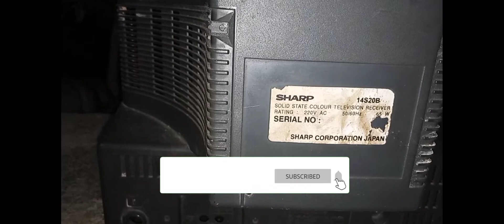tv sharp 14 regulator jebol terus 21 Januari 2022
Tv ini kerusakan bagian regulator.
tv sharp 14 inch rusak bagian regulator,transistor mjebol terus.